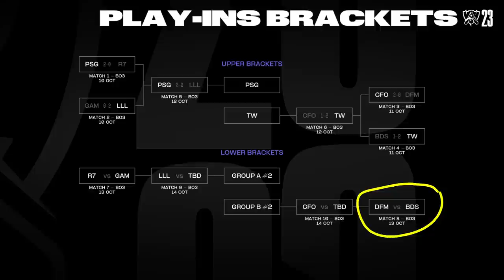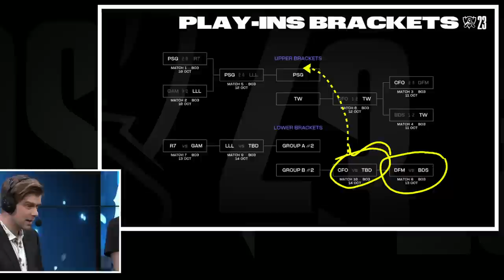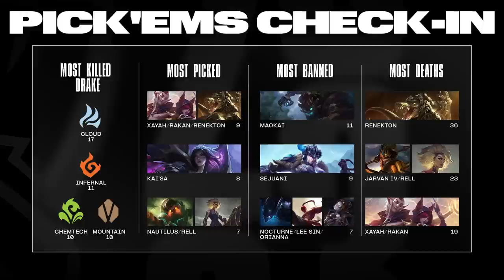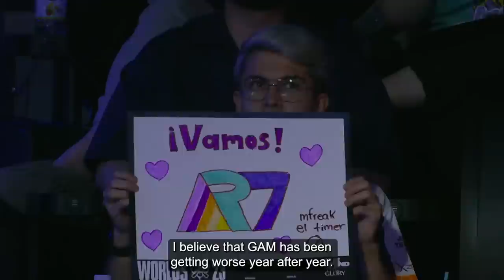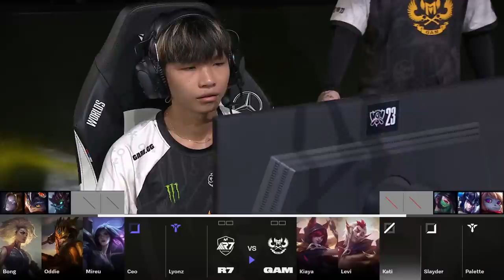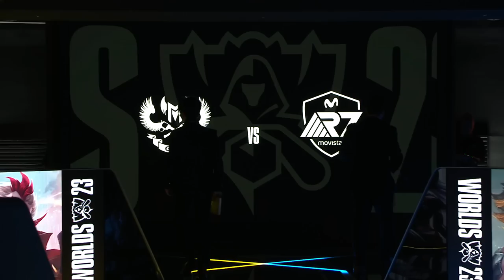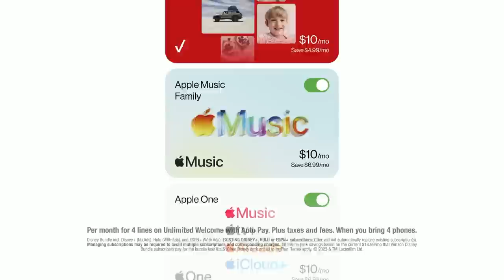GAM vs. R7 - Game 1 | Play-In Stage | 2023 Worlds | GAM Esports vs Movistar R7 (2023)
2023 World Championship Play-In Day 4

GAM Esports vs Movistar R7

GAM Esports Line up:
• Kiaya - K'Sante
• Levi - Wukong
• Kati - Syndra
• Slayder - Xayah
• Palette - Rakan

Movistar R7 Line up:
• Bong - Gwen
• Oddie - Jarvan IV
• Mireu - Sylas
• Ceo - Kai'Sa
• Lyonz - Rell